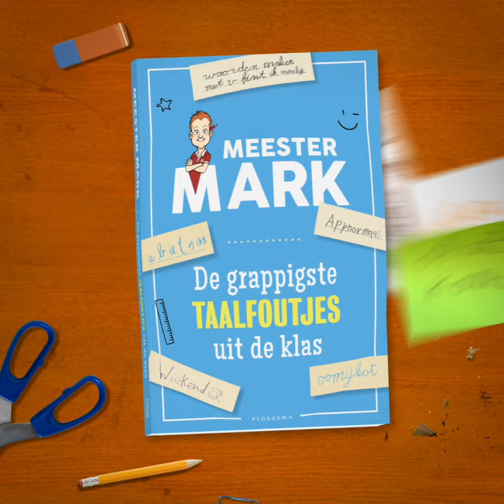Meester Mark | De grappigste taalfoutjes uit de klas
Lieve mama, ik vint dat je lekker kookt alleen ik lust het niet.

Weinig dingen zijn grappiger dan de genadeloze eerlijkheid van kinderen. En zij zijn niet alleen eerlijk, maar vaak ook heel vindingrijk. Want zeg nou zelf: 'bakjurk' is toch een prima alternatief voor 'schort'?

Voor dit boek verzamelde Mark van der Werf de grappigste ‘foutjes’ die leerlingen maakten op briefjes, in schriften en in werkboeken. Een heerlijke collectie kinderlogica die iedereen een grote glimlach zal bezorgen!
Heerlijk om eindeloos in te bladeren!